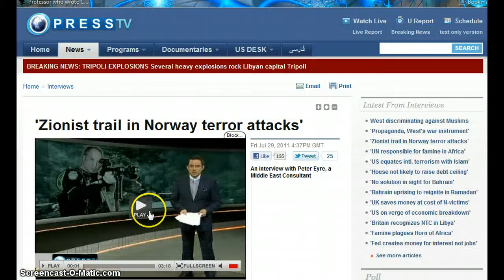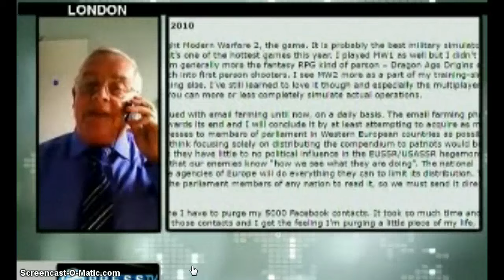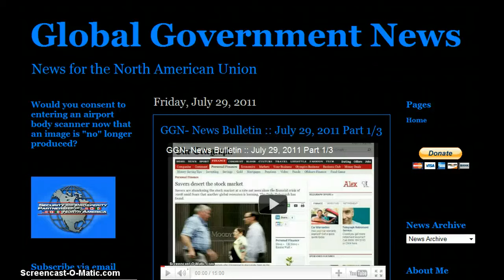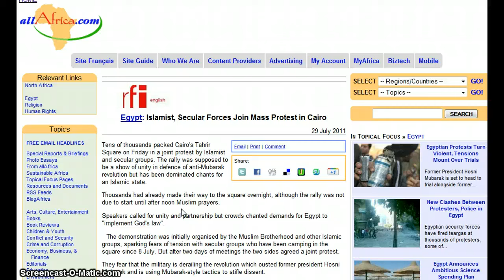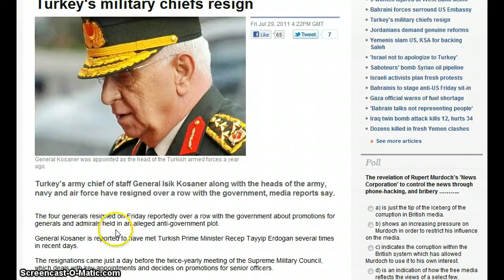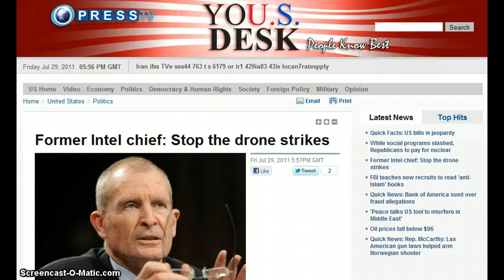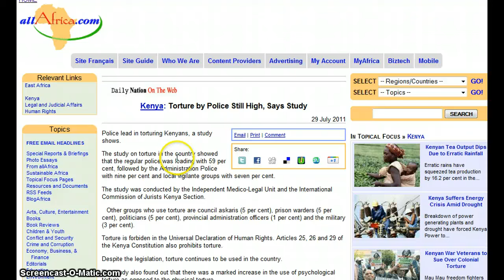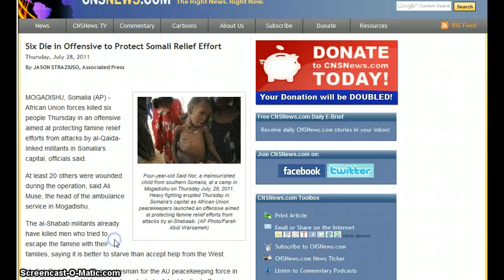GGN- News Bulletin :: July 29, 2011 Part 2/3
HEADLINES WITH LINKS:

Fears of rebel atrocities after Gaddafi troops found dead, mutilated

London to recognize NTC as Libyan govt.

Egypt: Islamist, Secular Forces Join Mass Protest in Cairo

U.S. intelligence: Al-Qaida near collapse

Iran Accused Of Al-Qaeda 'Secret Deal' By U.S. Officials

Former French FM: Israel Controls French Intelligence, Lobby Pressures US President

Now Kenya stands on brink of its own famine

Somali rebels deny lifting ban on foreign aid groups

Six Die in Offensive to Protect Somali Relief Effort